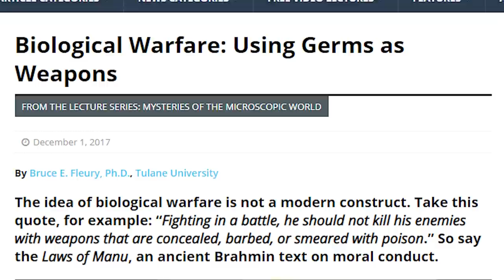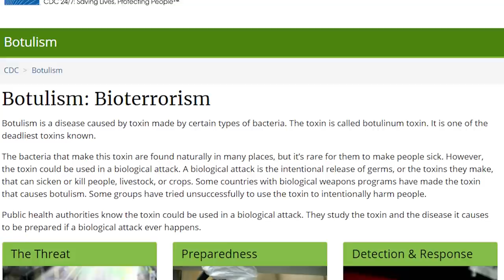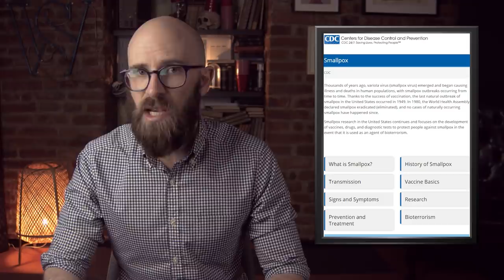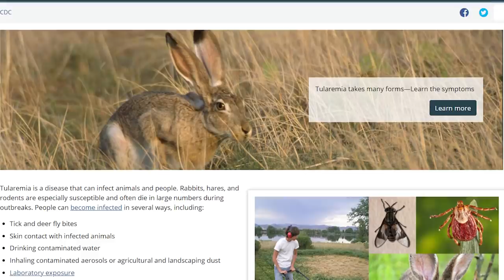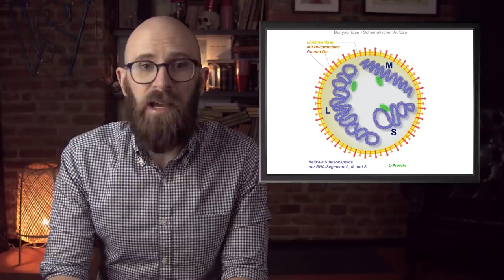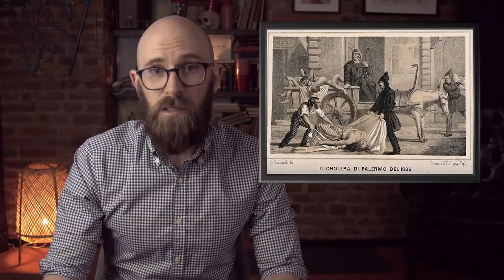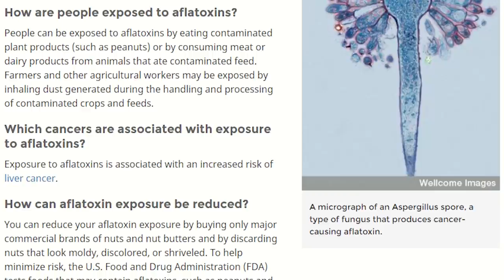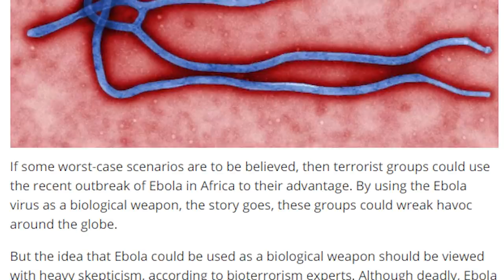The World's Deadliest Biological Weapons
History, one name at a time. If you like biographies, then join the party over at Simon's other channel, Biographics